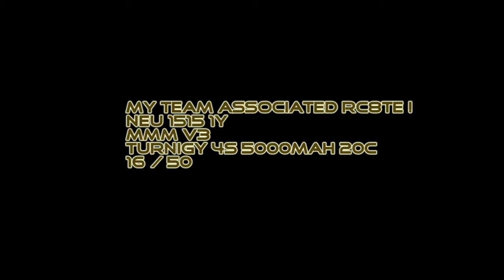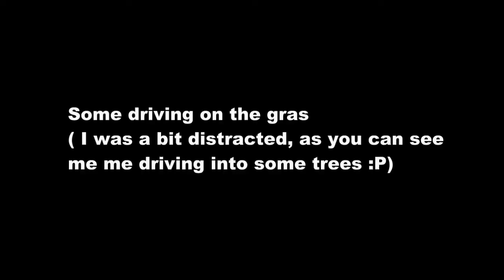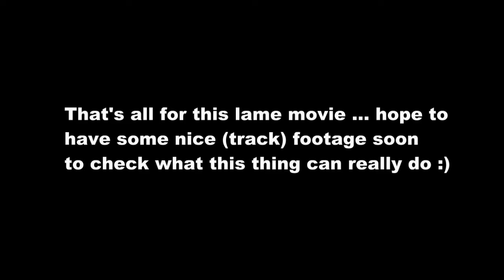RC8Te first movie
Sorry for the low quali, was filming on 848*480 and saw the movie converted it up to 1280*800.

Anyway, my first day driving with the RC8Te:
RC8Te kit
Neu 1515 1y
MMMv3
Turnigy 4S 5000mAh 20C
16 / 50 gearing

Hopefully this car will get some track time soon!